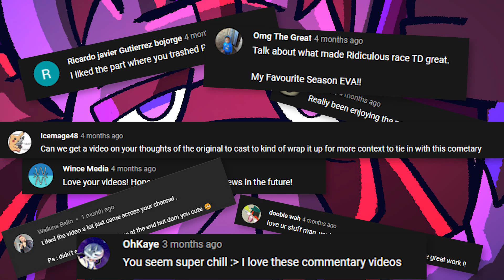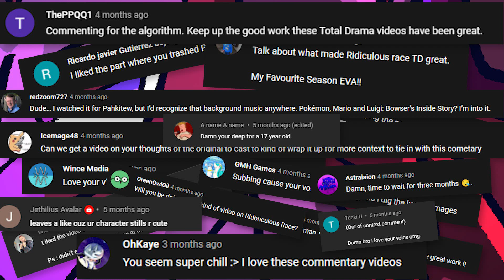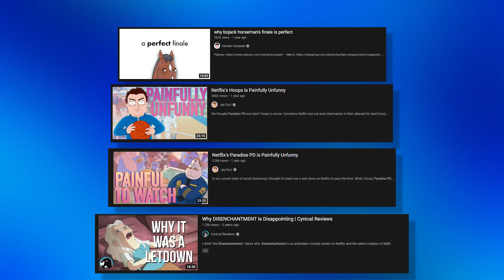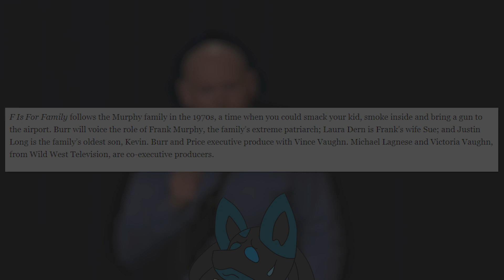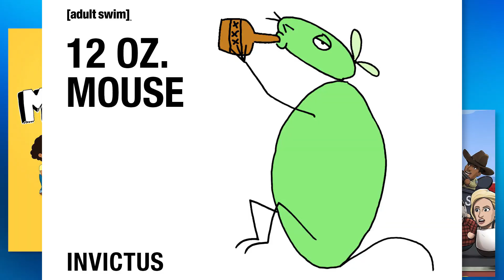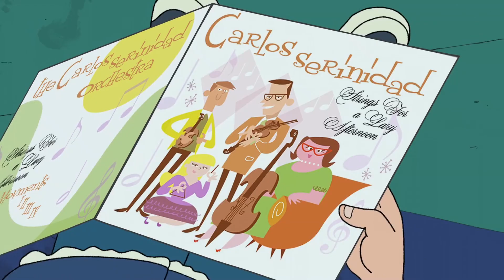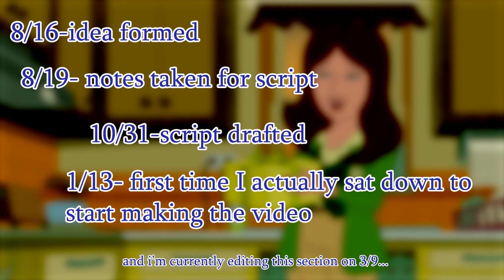F Is For Family: An Underrated Gem (Season 1 Retrospective)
Pre-Intro 0:00
Intro 1:37
Season 1, Quick Overview 3:11
Episode 1 4:28
Episode 2 15:43
Episode 3 18:33
Episode 4 22:25
Episode 5 25:27
Episode 6 30:22
Final Thoughts 34:46
Outro 35:47

huge shoutout to the amazing artist who did the intro drawings and saved me another month's worth of editing

Been a long time coming for this one y'all
Hopefully, this video tides you all over for a month or so, not trying to have another horrifically long hiatus again but I'm just unpredictable sometimes

F is For Family is an interesting show, to say the least, so I'm gonna be dropping a review on each of the 5 seasons made during its runtime on Netflix!

Thanks for all the support, let me know what videos you guys want to see now that I’m in the three vid run (dm/@ me on Twitter I’m a little more active on there now, I post updates n stuff too)